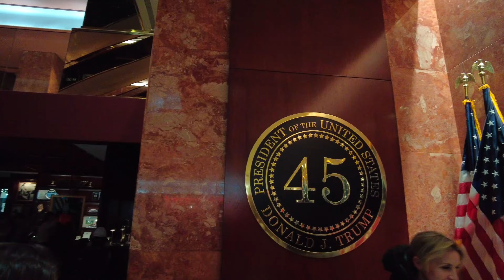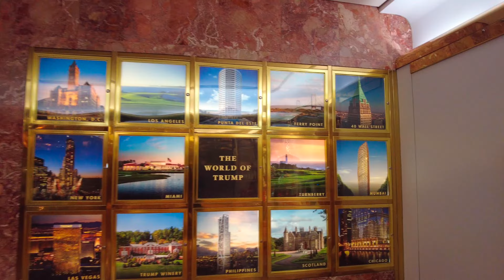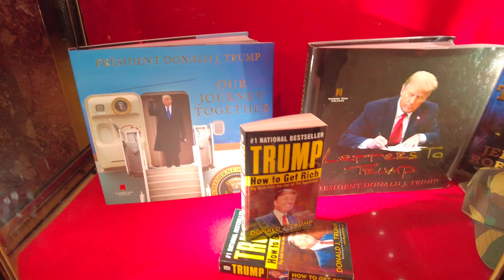NEW YORK CITY | Fifth Avenue, Times Square Manhattan New Year's Weekend 2024 🎊 🍾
Taking a walk from 5th Avenue in Midtown Manhattan to Times Square on the last Friday and weekend of 2023. Along the way we glimpse the large crowds throughout.

Google Pixel 6 Pro (Live Streams & Shorts)
DJI Osmo Pocket 2 (Walking Videos)
DJI Osmo Action 3 (Biking Videos)

🎤 Microphones

Rode VideoMicro 2
Hollyland Lark M1

Hohem iSteady XE Kit Gimbal Stabilizer

Software Used